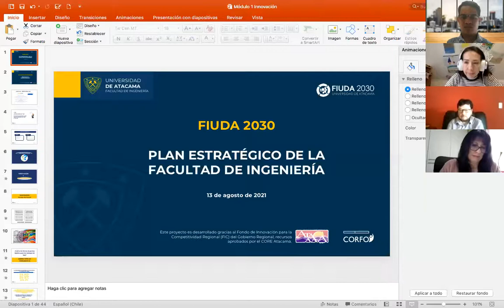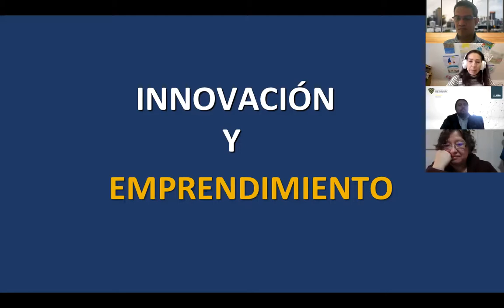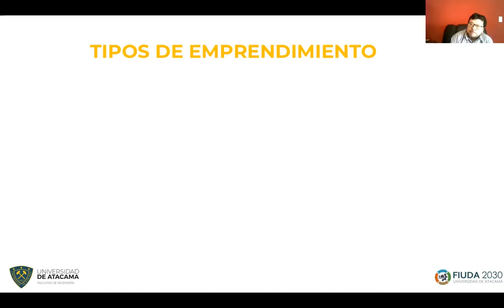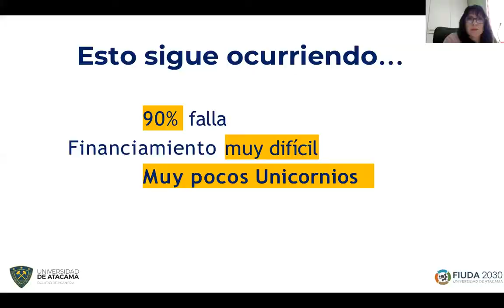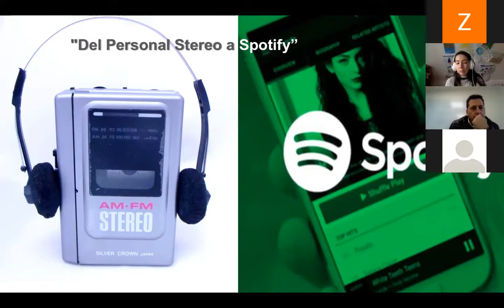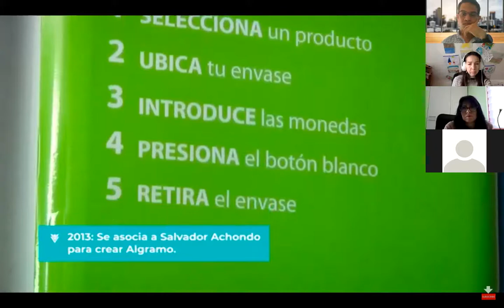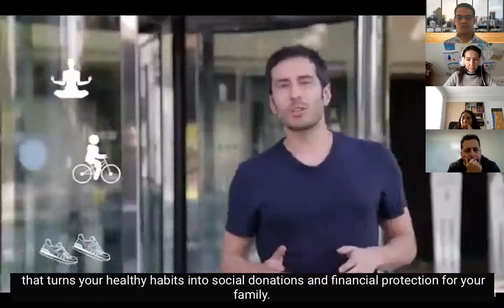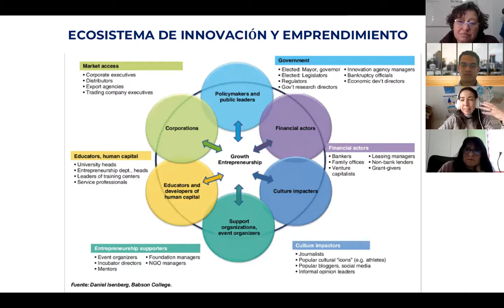Taller Ecotron 13 agosto